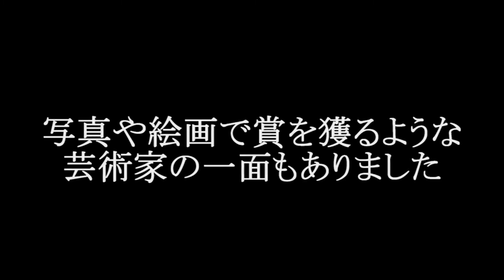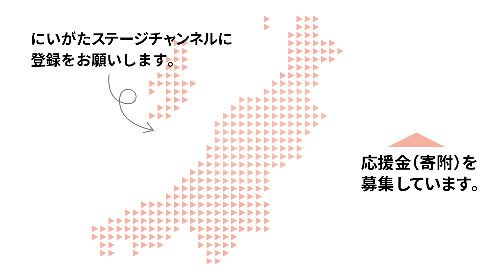【新潟県文化祭2021】高橋なんぐ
新潟県文化祭2021『公募動画』

◆ 高橋なんぐ
こわれもの大喜利～ありがとうホットマン～

ここ数年、教育現場において講演をするとき「人権問題」や「生きづらさ」を扱ったテーマの依頼をいただくことが増えています。
ぜひ子どもから大人まで、この動画で笑いながら「多様性」について考えてもらいたいです。
また、この作品の出演者の1人、ホットマンさんがお亡くなりになりました。生前最後のステージを多くの方に見ていただきたいです。

〇 高橋なんぐ HP
新潟お笑い集団ＮＡＭＡＲＡの教育現場向け講演会「お笑い授業」

◆「にいがたの文化を応援しよう！」プロジェクト